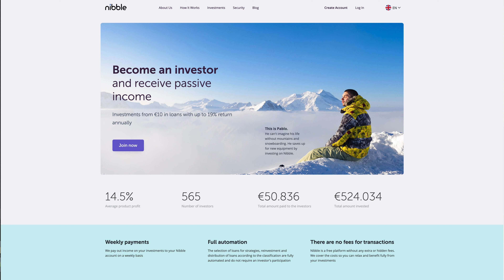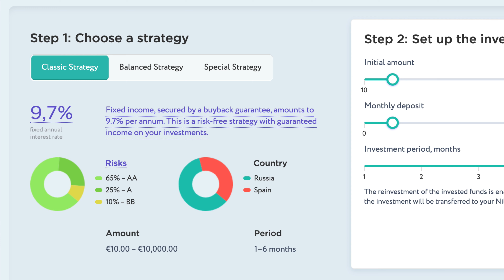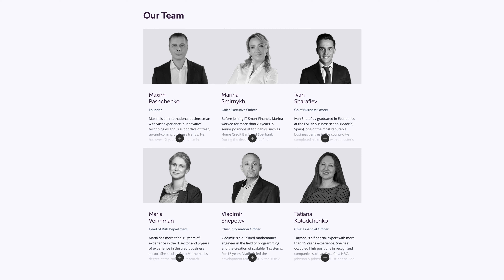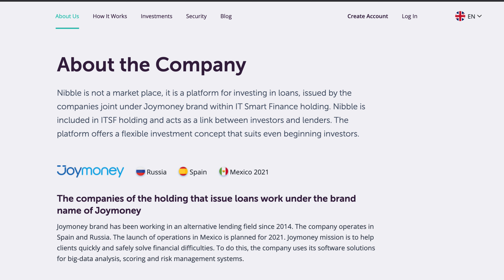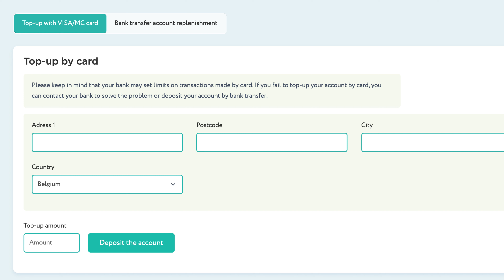Nibble Review 2021: a Promising P2P Lending Platform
In this video, I am reviewing the Peer-to-Peer lending platform Nibble.

None of the information presented in the video is financial, legal or tax advice. The content of this video solely represents the opinion of the author who is not a licensed financial advisor or registered investment advisor. The author does not guarantee any particular outcome.